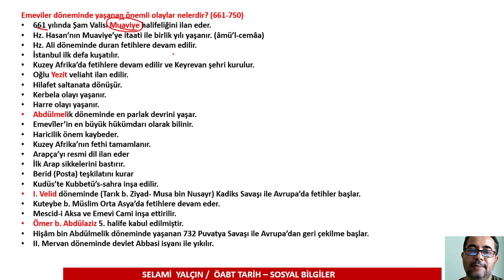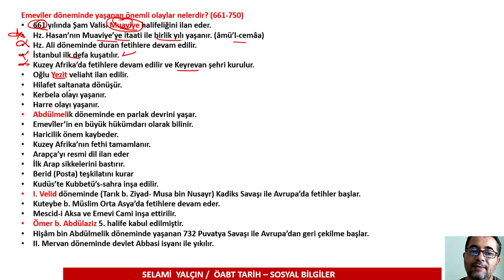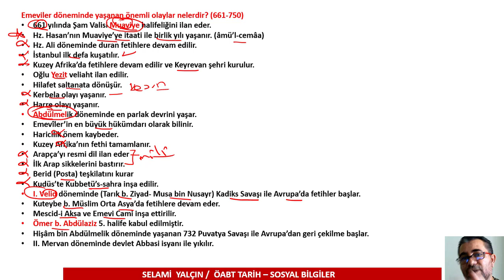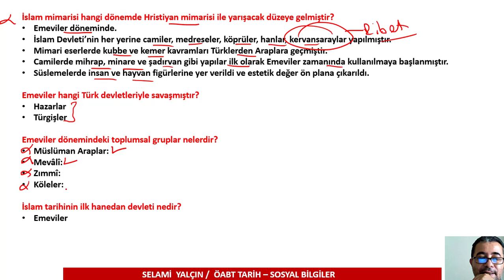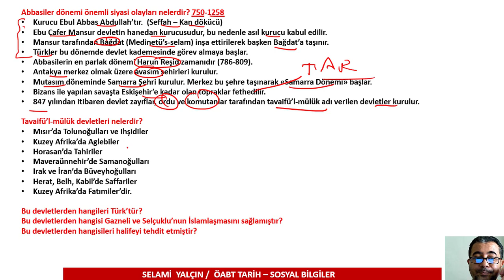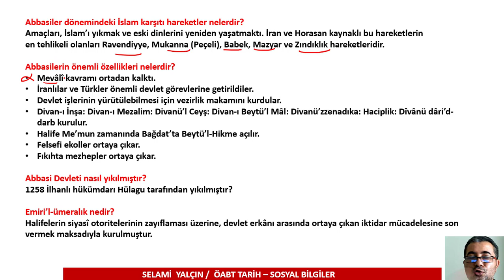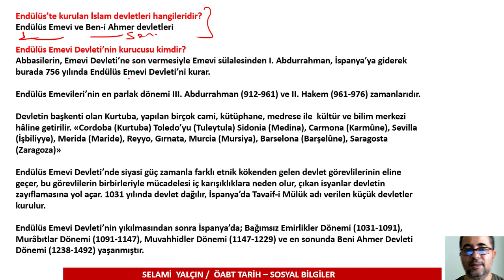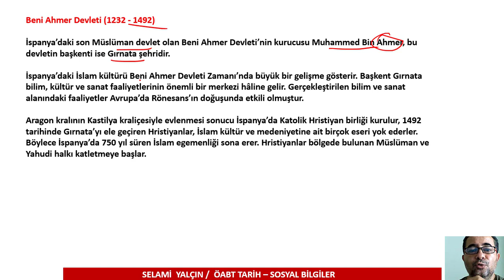ÖABT - İSLAM TARİHİ III